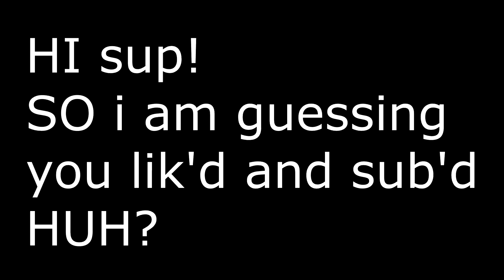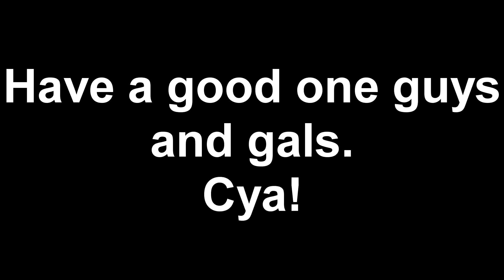Another normal Non-Cursed Skywars duels video....... (Alpha does skywars)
Another normal Non-Cursed skywars duels video. (Alpha does skywars) | Alphasid is here.
Wait WHAT! Another skywars video! Oh my gwad!
**IDITS** (My meme origin from discord LEL)
So, guys i am trying to be consistent with my uploads. Comment something cool, Will reply for sure. Have a good one.
CREDITS:-
-- Music Title: DG812 - 8 bit

I F Y O U R E A D I N G T H I S H A V E A G R E A T D A Y!